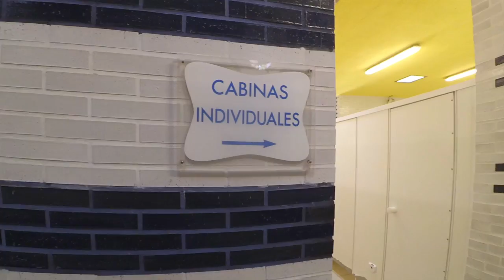Día de Piscina POOL DAY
No intentes imitarnos. Se debe tener mucho cuidado con lo que se hace en la piscina intentando no molestar a los demás asistentes.

Lugar: Piscinas de "El Plantío"
Colaboradores en el vídeo: Marco , Noelia y Tania.

P.D.: Para la realización de este vídeo se ha tenido extremo cuidado en la grabación de las imágenes, siendo respetuosos con los demás asistentes a la piscina intentando no alterar las normas.